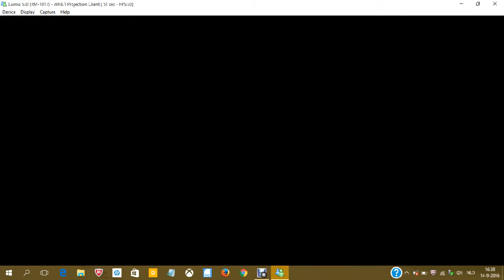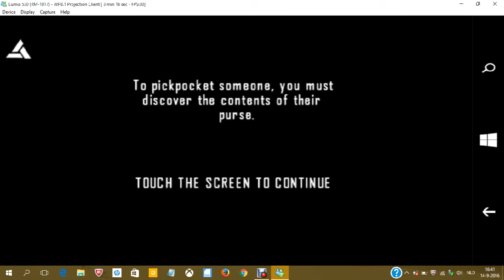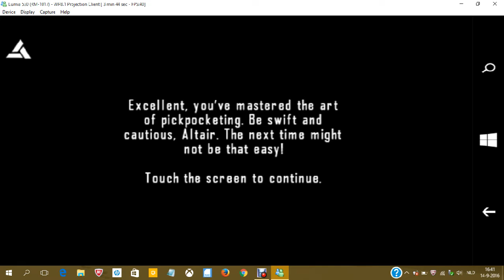Assassins creed Altair's Chronicles | Part 1 | No Commentary | Letsplay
VVVVVVVVVVVVVVVVVVVVVV

PSN ID:Benumanpowa
Second PSN ID: BenumanpowaYT